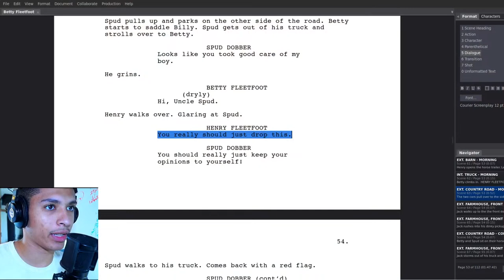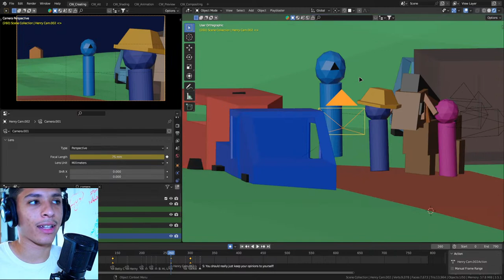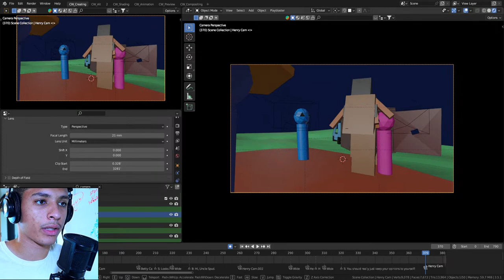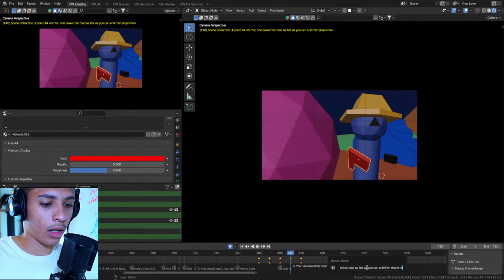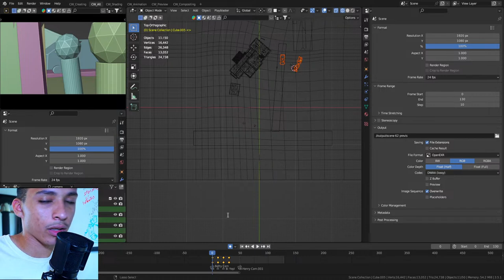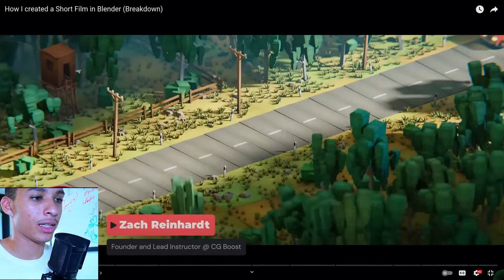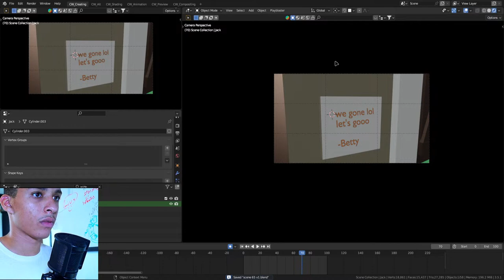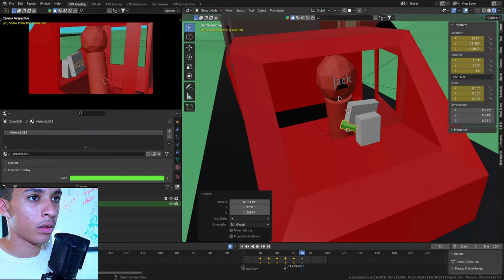Let's Create An Animated Movie - Chapter 2 (Page 14)